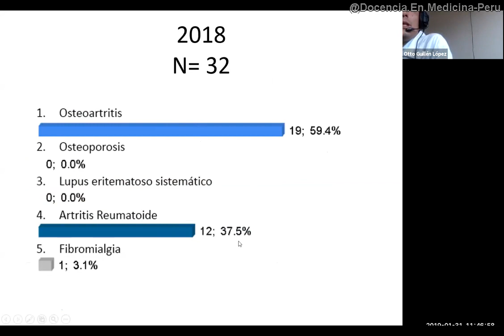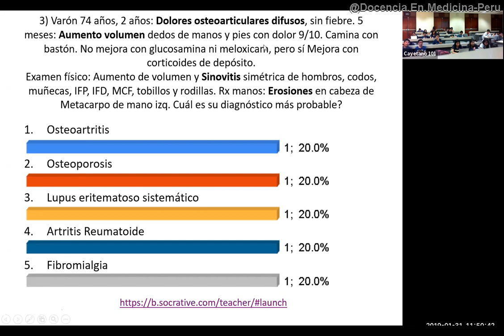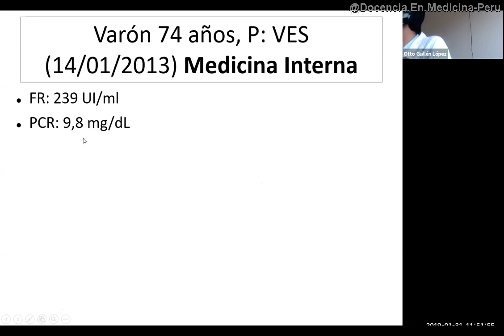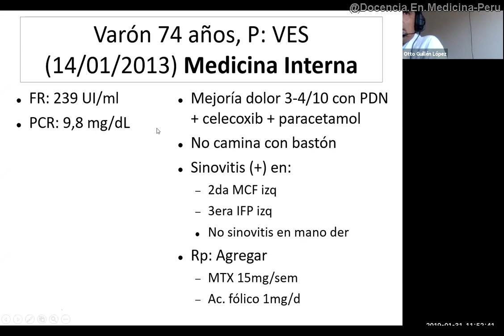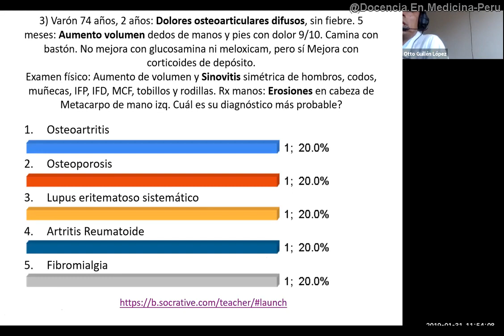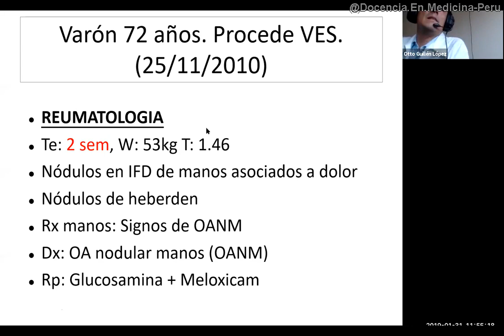Varón de 72 años con dolor crónico poliarticular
Resumen de 2 casos clínicos de reumatología atendidos en el Hospital Loayza en el 2010 y 2013.
En el último caso, verán la buena respuesta al tratamiento farmacológico instaurado basado en el planteamiento diagnóstico sin exámenes auxiliares.